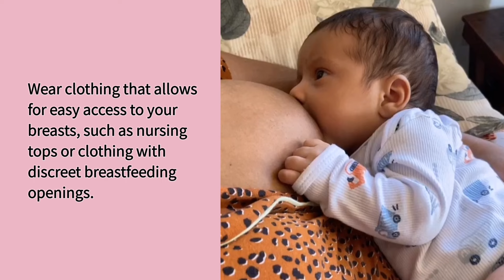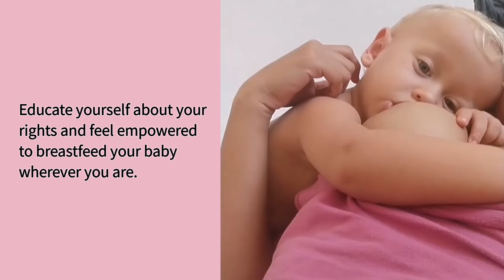"How can I feel more confident in Public Breastfeeding? | Breastfeeding Q&A"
**Introduction (0:00-0:15):**
"Hello everyone! In this video, we're sharing tips on how to feel more confident breastfeeding in public. Let's explore some strategies to help you breastfeed with confidence and ease wherever you go."

**1. Practice Makes Perfect (0:15-0:25):**
"Practice breastfeeding in front of a mirror or with a trusted friend or family member to gain confidence in your technique and positioning. The more you practice, the more comfortable you'll feel breastfeeding in public."

**2. Dress for Success (0:25-0:35):**
"Wear clothing that allows for easy access to your breasts, such as nursing tops or clothing with discreet breastfeeding openings. Feeling comfortable and confident in your attire can boost your confidence while breastfeeding in public."

**3. Know Your Rights (0:35-0:45):**
"Know your rights as a breastfeeding mother. In many places, breastfeeding in public is protected by law. Educate yourself about your rights and feel empowered to breastfeed your baby wherever you are."

Let's support each other in normalizing breastfeeding in all settings!" @HeartStrings_